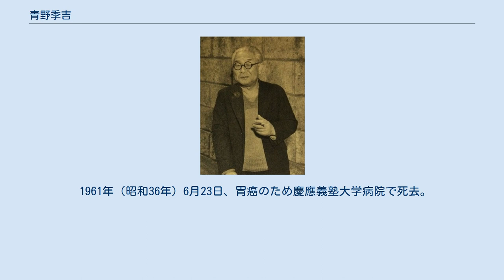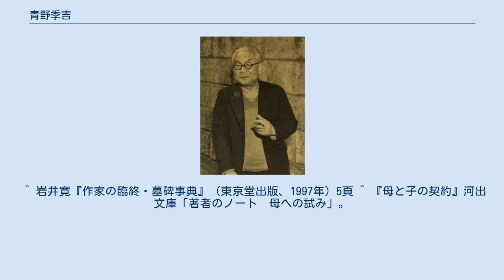青野季吉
1954年 青野 季吉（あおの すえきち、1890年（明治23年）2月24日 - 1961年（昭和36年）6月23日）は、日本の文芸評論家。
 新潟県佐渡島出身。
早稲田大学英文科卒業後、読売新聞記者となるが争議を指導したことにより解雇され、その後は新聞社を転々とした。
 1919年（大正8年）、日本で最初にロープシンの『蒼ざめた馬』の翻訳を発表したのを機に、プロレタリア文学評論家として文筆活動を始め、1922年（大正11年）に「階級闘争と芸術運動」を発表。
『種蒔く人』の同人として活動。
「『調べた』芸術」（『文芸戦線』1925年7月）、「自然生長と目的意識」（『文芸戦線』1926年9月）、「目的意識論」などで、1920年代前半のプロレタリア文学運動の指導的な立場に立った。
 評論活動のかたわら、（第一次）日本共産党員として実践活動をおこない、第一次共産党解散後、残務処理のための「ビューロー」で活動し、1924年（大正13年）には党の再建のため、徳田球一とともに上海に渡ったこともある。
 帰国後は実践活動から退き、『文藝戦線』における文筆活動に専念した。
1926年（大正15年）に最初の評論集『解放の芸術』を出版し、以後プロレタリア文学評論家として活動したが、1927年のプロレタリア文学団体の分裂の際には、労農芸術家連盟（労芸）に所属し、「文藝戦線」派の重鎮として、「戦旗」派とは一線を画した。
労芸解散後の1938年（昭和13年）の第二次人民戦線事件で検挙された。
 第二次世界大戦後は、日本ペンクラブの再建に尽力し、1948年から副会長。
1951年から日本文藝家協会会長を務めた。
1956年（昭和31年）に日本芸術院会員。
 1950年（昭和25年）に『現代文学論』で第1回読売文学賞の文芸評論賞を受賞、1958年（昭和33年）に『文学五十年』で毎日出版文化賞を受賞した。
 1961年（昭和36年）6月23日、胃癌のため慶應義塾大学病院で死去。
 1911年、下谷の小学校教師・島田みづほ（瑞穂）と結婚するが、妻には子ができず、瑞穂が病気で実家へ帰っている間に松井松栄（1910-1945）を愛人として共同生活を送り、四人の子供をなす。
作家の青野聰はその次男か三男。
戦後そのことを知った瑞穂が四人の子供を育てたことは青野聰の「母と子の契約」に詳しい。
 ^ a b “青野 季吉” (日本語). コトバンク. 2020年7月12日閲覧。
 ^ 野間宏等編『日本プロレタリア文学大系 第一巻 - 運動台頭の時代 社会主義文学から「種蒔く人」廃刊まで』（三一書房、1955年）所収。
 ^ 岩井寛『作家の臨終・墓碑事典』（東京堂出版、1997年）5頁 ^ 『母と子の契約』河出文庫「著者のノート　母への試み」。
小説では子供は三人となっているが実際は四人だったとある。